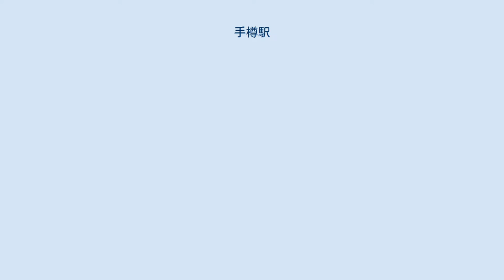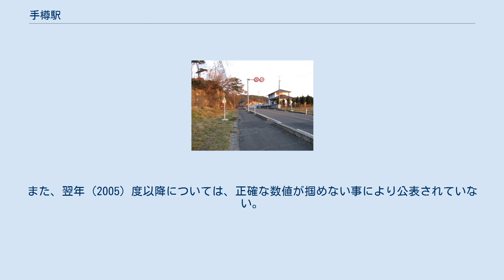手樽駅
手樽駅（てたるえき）は、宮城県宮城郡松島町手樽字茨崎（ばらざき）にある、東日本旅客鉄道（JR東日本）仙石線の駅である。
 日本三景・松島（特別名勝松島、県立自然公園松島）の一角に位置する。
 松島湾の一部を構成する入江「手樽浦」（ 北緯38度23分18.5秒 東経141度5分4.6秒 / 北緯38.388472度 東経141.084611度 / 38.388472; 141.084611 (松島湾の手樽浦（現在は干拓されて陸地化）)）に突き出した岬（ 北緯38度23分13.3秒 東経141度5分33.7秒 / 北緯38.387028度 東経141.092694度 / 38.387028; 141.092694 (岬の上に設置された手樽駅)）の上に当駅は造られ、1928年（昭和3年）に宮城電気鉄道の駅として開業した。
高城町駅との間の線路は手樽浦上を横切るように設置された。
1944年（昭和19年）に国有化され、仙石線の駅となった。
 1956年（昭和31年）より、駅周囲の手樽浦を干拓する工事が着工し、舘崎と錢神とを繋ぐ潮受堤防（現・手樽公園、地図）が築かれた。
干拓事業は1968年（昭和43年）に完了し、当駅は海に囲まれた状態から一面の田圃に囲まれるようになった。
 代行バス乗り場 単式ホーム1面1線を有する地上駅である。
仙台方に構内踏切があり、線路を挟んだ反対側の道路からの出入りとなる。
かつては相対式ホーム2面2線の構成で、駅舎も存在していた。
 松島海岸駅管理の無人駅。
ホーム上に簡易Suica改札機と乗車駅証明書発行機が設置されている。
また2015年5月29日まで運行されていた代行バスの乗り場は駅南側の県道沿いに設置されていた。
 2004年度の乗車人員は1日平均14人であった。
 以下の表に示す乗車人員数は推計値である。
また、翌年 (2005) 度以降については、正確な数値が掴めない事により公表されていない。